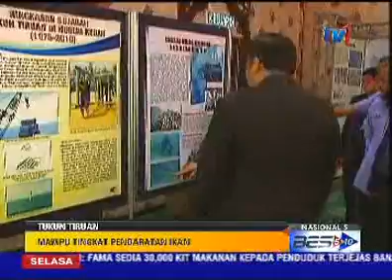TUKUN TIRUAN: MAMPU TINGKAT PENDARATAN IKAN [8 DIS 2015]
Program tukun tiruan yang mula dilaksana Kedah sejak 2011 berjaya meningkatkan pendaratan ikan di negeri itu.

Untuk tahun ini sahaja nilainya mencecah 200 juta ringgit.